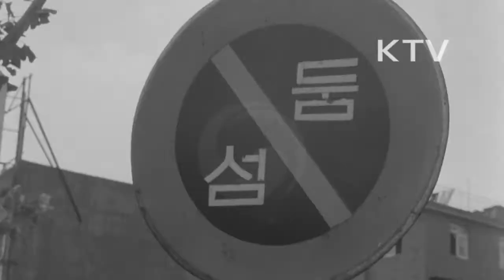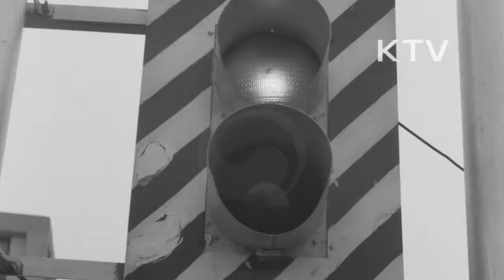대한뉴스 제 836호-교통안전과 사회질서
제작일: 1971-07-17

교통안전을 위해 사회질서를 지키자.
-광화문 네거리 교통정리, 횡단보도를 건너는 사람들, 질서정연한 차들 소통 모습.
-무질서한 교통으로 더욱 혼잡한 교통.
-회전금지구역에서 차를 돌리는 모습, 주차금지구역에 주차된 차들, 무단횡단 등의 무질서한 모습.
-교통질서를 잘 지켜 문화민족의 긍지를 살리자.